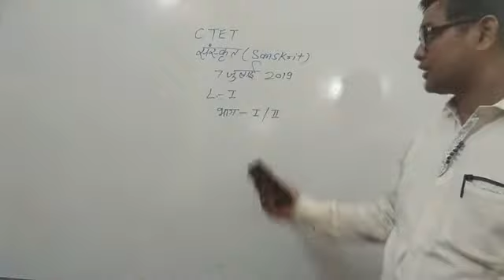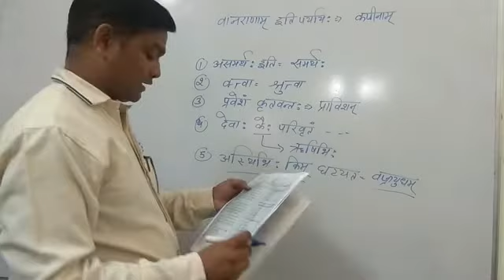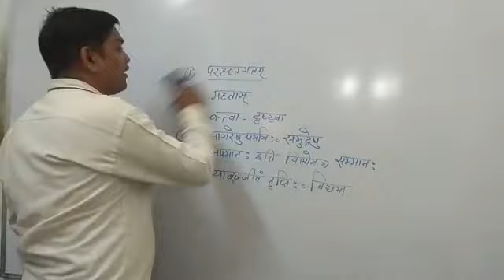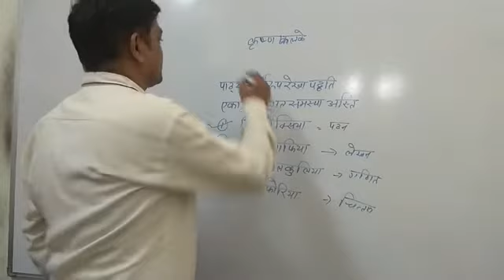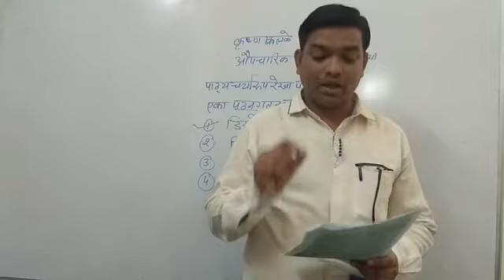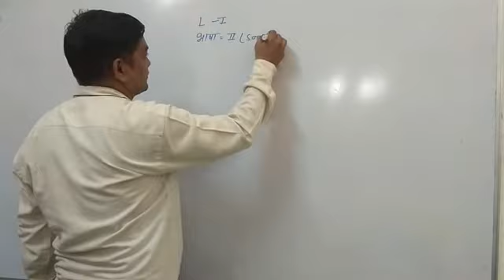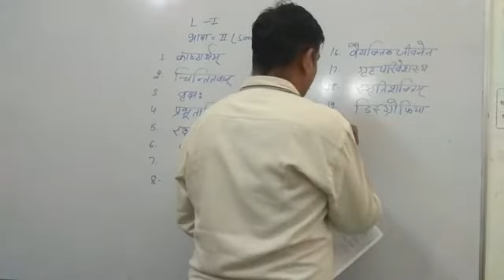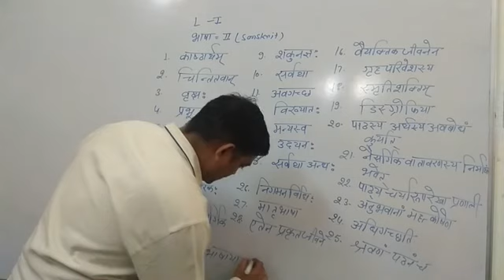CTET LEVEL - 1 SANSKRIT ANSWER KEY विस्तृत व्याख्या 7 JULY 2019।। DR. MUKESH DIWAN SIR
Suflam Sanskrit classes jaipur 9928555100